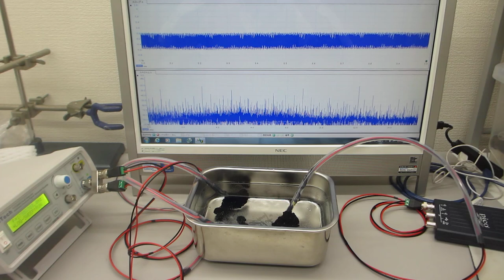超音波伝搬実験（超音波発振プローブの相互作用）